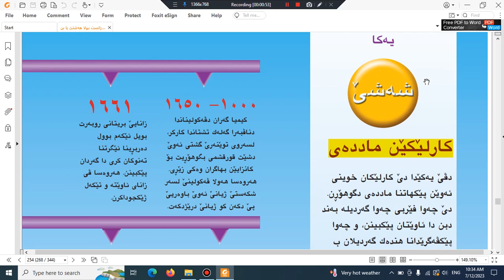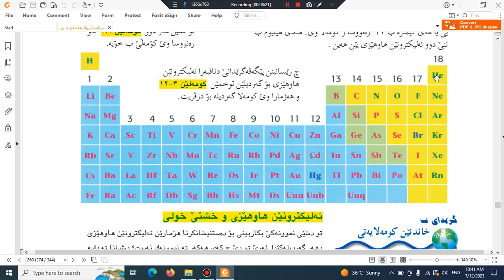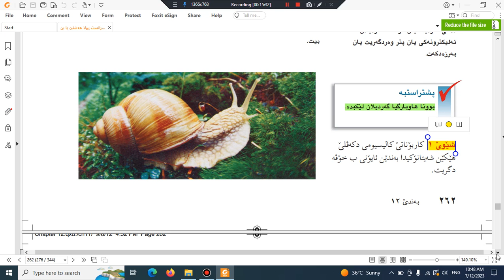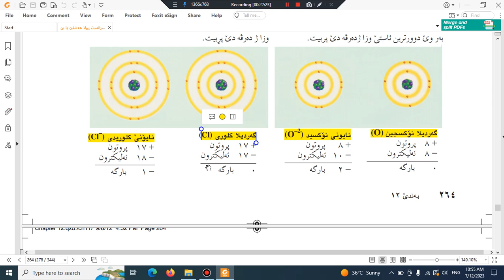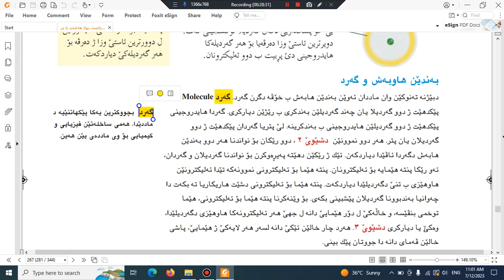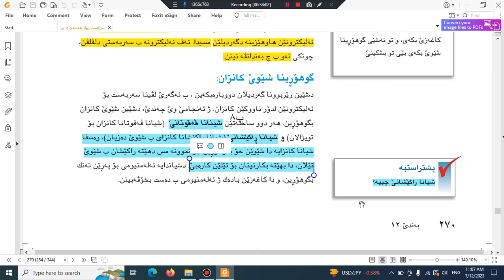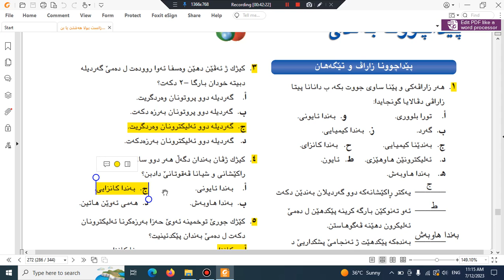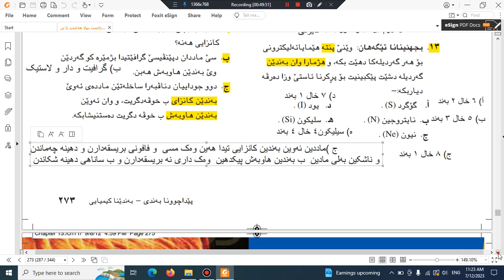زانست پولا ٨ بنەرەت کیمیا بەندێ ١٢ بەندێنا کیمیایى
کیمیا